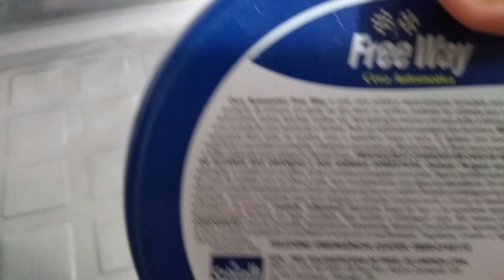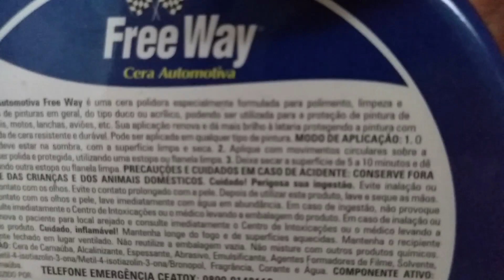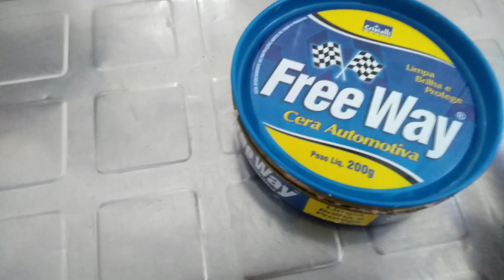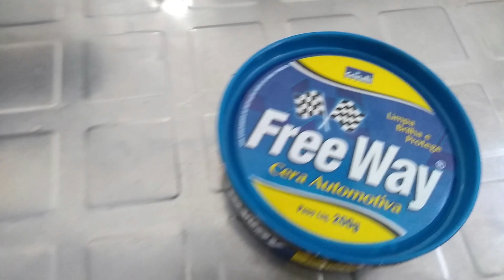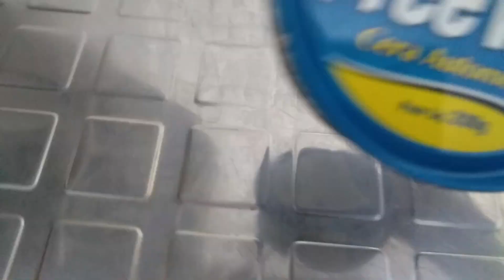Isso Acabou com minha Pia - Fiz Uma dica que vi no Youtube e Olha Oque Aconteceu 😱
Nesse vídeo foi fazer uma dica para tirar as manchas da minha pia da cozinha mas não sei oque deu de errado mas não gostei do resultado😬